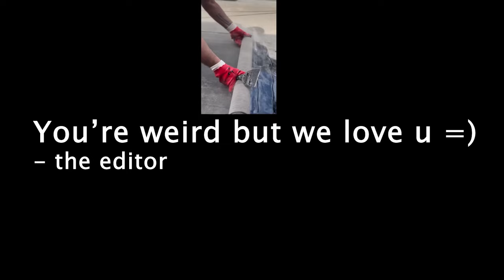CARRYING BAD AIMERS in Immortal!! - Valorant